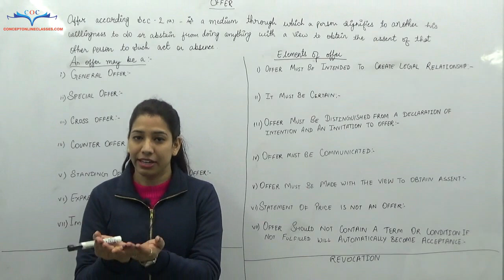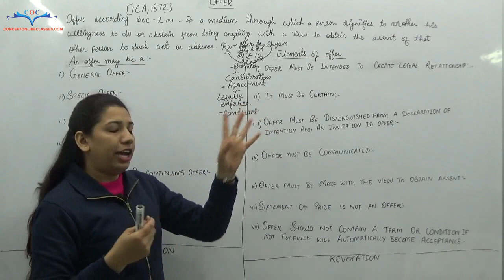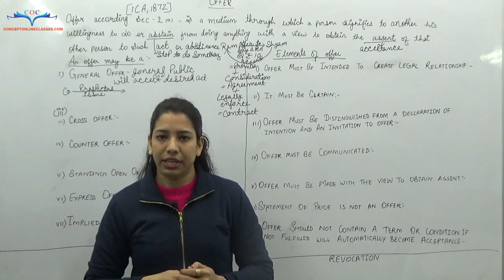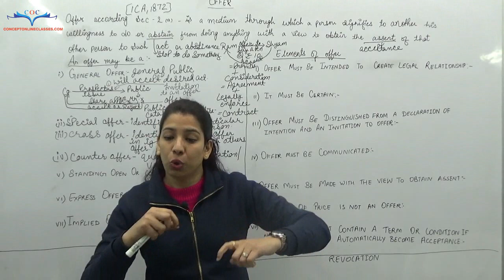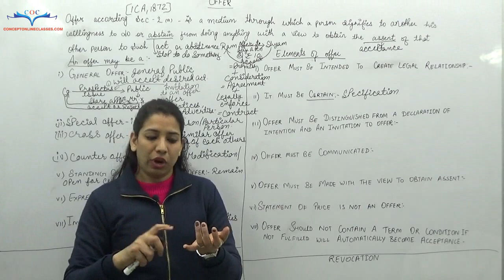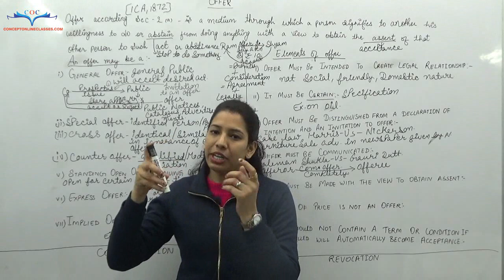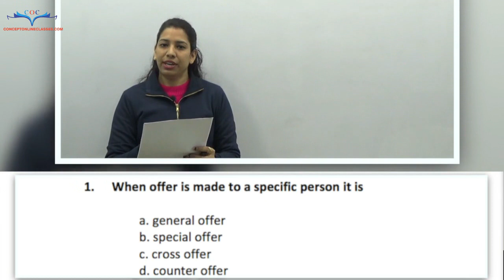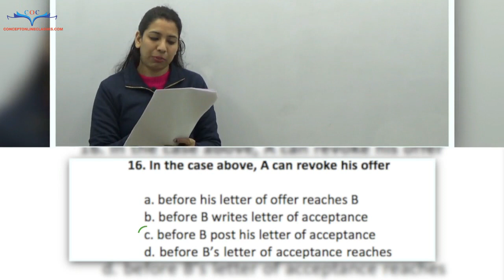Legal Aptitude | For CSEET | By Prof Bhawna Tanwar